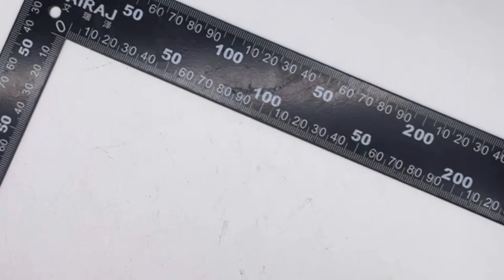Black Screw Carabiner